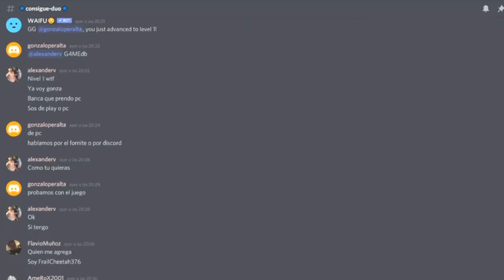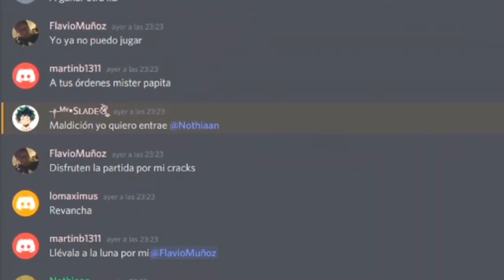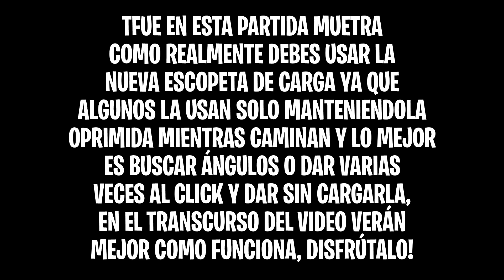TFUE TE MUESTRA Como REALMENTE DEBES USAR La NUEVA ESCOPETA De CARGA En FORTNITE! 😱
En este video TFUE TE MUESTRA Como REALMENTE DEBES USAR La NUEVA ESCOPETA De CARGA En FORTNITE! 😱

🔶 Para participar en los s0rte0s diarios de 1.000 pavos solo tienes que:

- Activar la campanita 🔔
- Comentar

El ganad0r se dará al final del video siguiente cada día!! (Tienes 48 horas desde que se sube el vidoe para r3clamar tu premi0, si no, se volverá a s0rtear) 😓 Por eso te recomendamos ACTIVAR Las notificaciones del canal (La campanita) 🔔

💎 Para el s0rte0 de los 40.000 pav0s, debes seguir exactamente los mismos pasos, es decir, si participas para los 1.000 pav0s, también estarás participand0 para los 40.000, así tendrás todas las posibilidades de ganar, suert3!! 😍